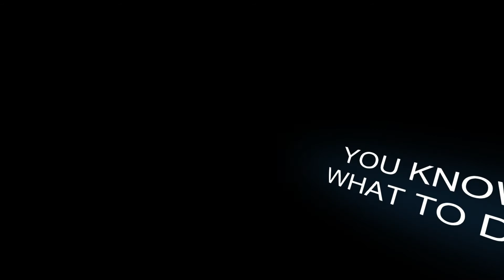SUPERHOT VR Final level gameplay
I finally finish up SUPERHOT and it was a pretty nice ending.